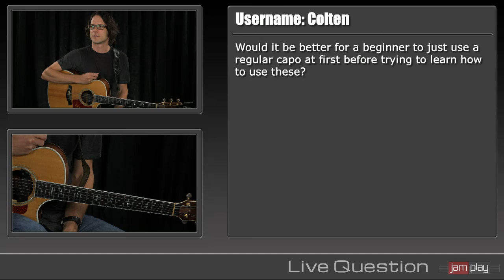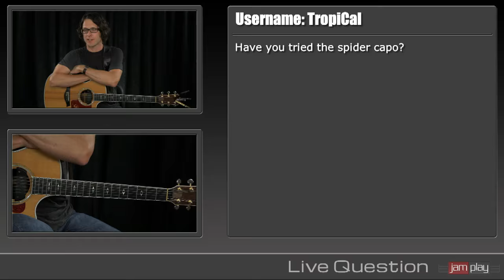All About Partial Capos - Use Up to 3 Capos at Once (Say What?)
Justin Roth, JamPlay.com instructor and critically acclaimed guitarist, gives a tutorial on the partial capo (also known as a cut capo). These tools are extremely powerful but utterly unfamiliar to many guitar players. Add them into your arsenal and watch was your horizons expand.

Justin explains what they are, how they can be used, and talks about different kids of partial capos. He will then demonstrate how as many as 3 capos can be used at the same time.

This is an archive from the JamPlay live summer event which took place on July 5th, 2016. To take lessons from Justin, and 80 other teachers, please